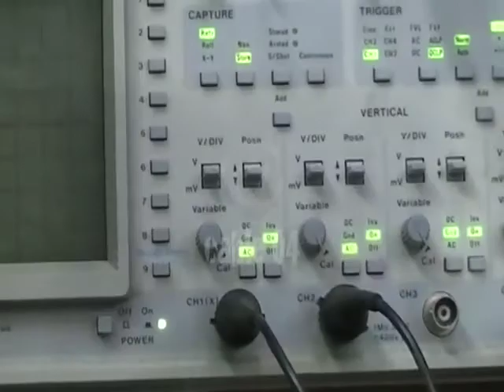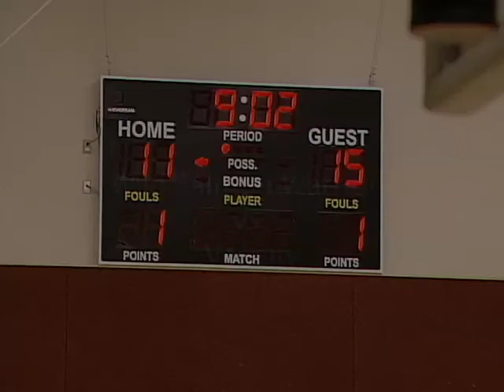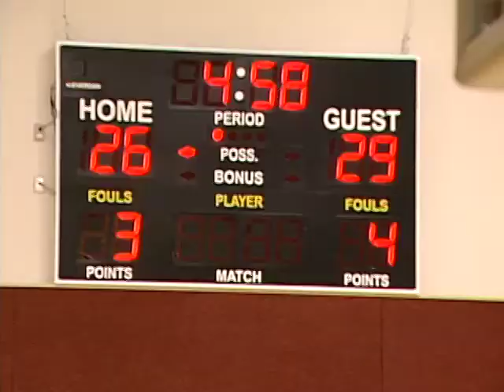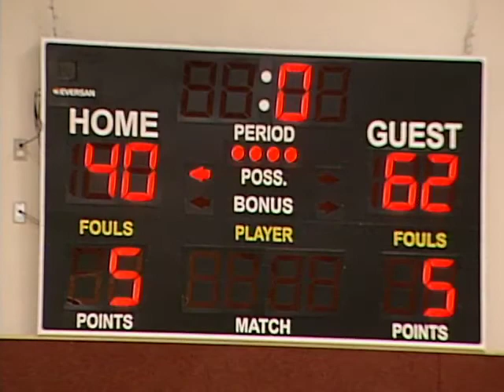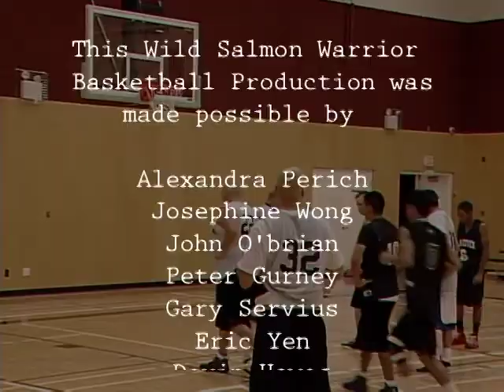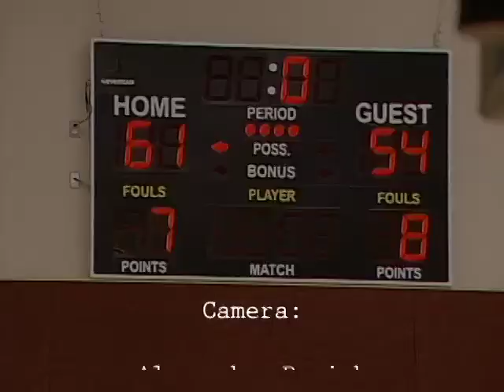Highlights of the Wild Salmon Warrior Basketball Tournament October 25th and 26th 2013 at Musqueam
The Wild Salmon Warrior Basketball Tounament at Musqueam
Oct/25th and 26th 2013

The Teams:
Wild Salmon Warriors
Bella Bella
NEC Nighthawks
Vancity

This Video was produced for the Wild Salmon Warriors Community Basketball. WSW is a project lead by the Canadian Sound Therapy Arts Society.